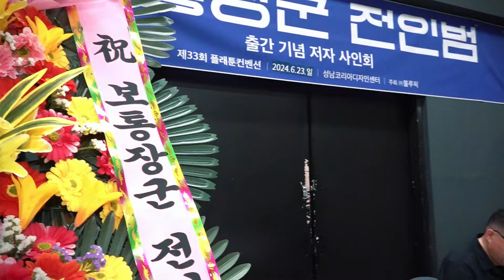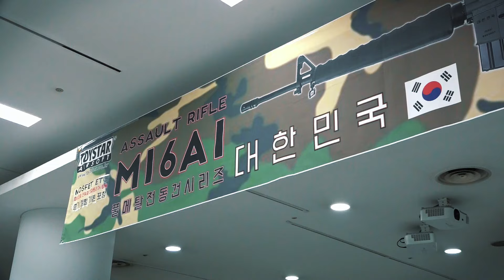플컨에는 어떤 에어소프트 건들이 등장했나?-1: 2024 제33회 [플래툰 컨벤션] 2024 33rd [Platoon Convention]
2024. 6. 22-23 토/일 성남 [코리아 디자인 센터]에서 개최된 2024 제33회 [플래툰 컨벤션] 취재 영상입니다.
[아카데미과학]의 Kar98k 한정판을 비롯, [토이스타]의 신제품과 [뱀병장 인더스트리], [소제 웍스]의 신제품들을 소개합니다.
Video clip of 2024 33rd [Platoon Convention].